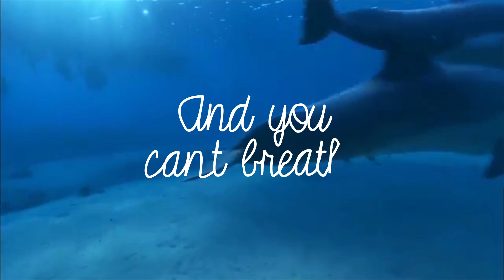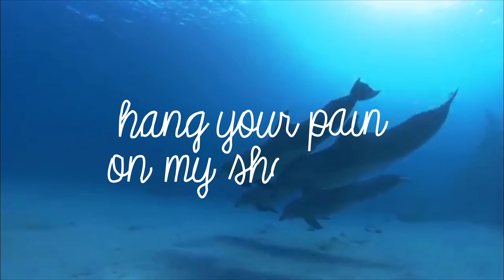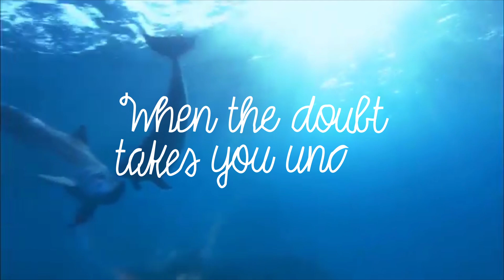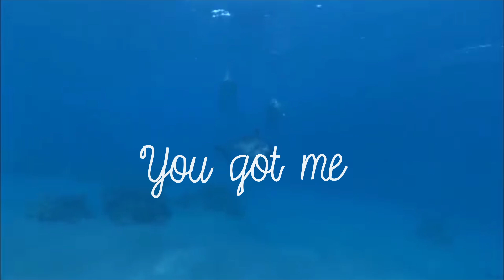Gavin DeGraw - You Got Me (Lyric Video)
This is the lyric video for You Got Me. It's the soundtrack for Dolphin Tale 2. This song was written by Diane Warren and recorded by Gavin DeGraw. I'm such a huge fan of Gavin! Saw/met Gavin 02/08/12 02/09/12 07/08/12 10/01/13 03/04/14 09/22/14 11/29/15!

:D Oh yeah, don't forget to make the video HD because quality!